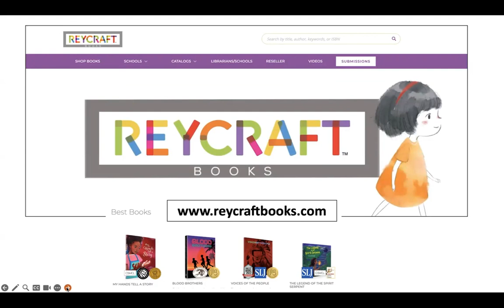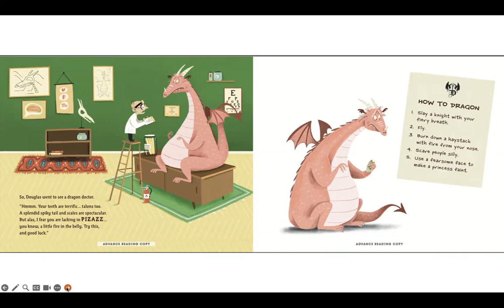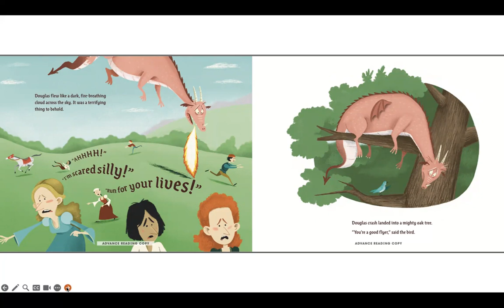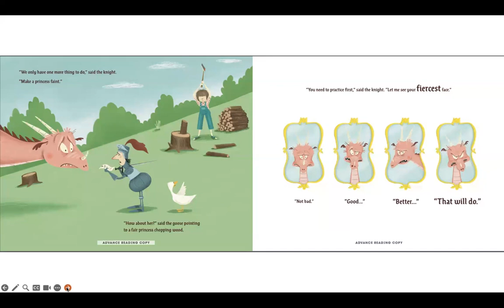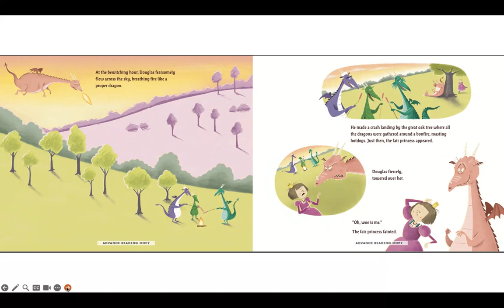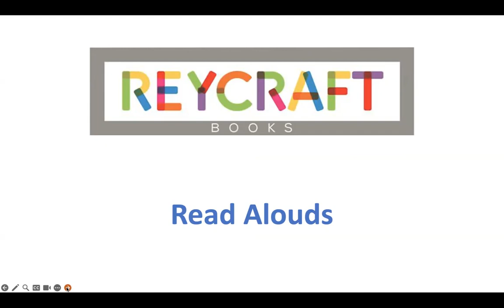Storytme: How to Dragon with Wiley Blevins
How to Dragon
By Judith Henderson and Kelly Collier

Douglas doesn't fit in with other dragons. Instead of battling knights and frightening princesses, he likes to spend his time picking flowers and baking treats. To get him to become more fearsome, Douglas' doctor prescribes some dragon exercises. With help from a clever knight, Douglas works to become the scariest creature in the land. But he soon learns that mean and frightening are not the only things a dragon can be.